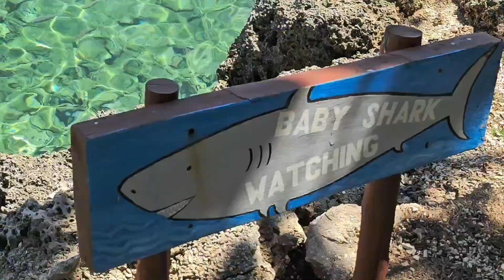SUMILON at Night ● Infinity Pool ● Reef Snorkeling ● Baby Shark Feeding ● Dinner Buffet 2024